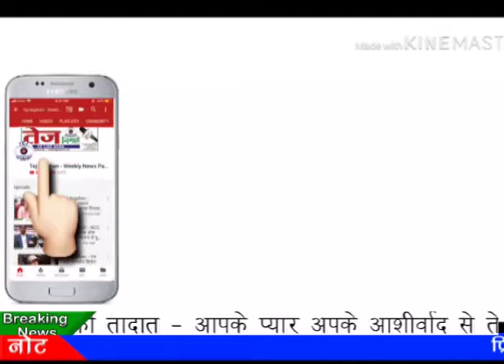Tej News :- करावल नगर विधानसभा में "आप" की जनसभा...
आम आदमी पार्टी प्रत्याशियों ने टिकट होते ही जनसंपर्क सभाओं और रैलियों का शुभारंभ शुरू कर दिया है... इसी के तहत करावल नगर विधानसभा से आम आदमी के प्रत्याशी दुर्गेश पाठक ने पीआर वाटिका खजूरी पुस्ते पर कार्यकर्ता सम्मेलन का आयोजन किया .जिसके तहत उन्होंने अपने सभी समर्थकों को संबोधित करते हुए कहा कि दुश्मन को कमजोर नहीं समझना चाहिए. सभी कार्यकर्ता विधानसभा के हर घर में जाकर वोट मांगे और मैं भी उनके साथ रहूंगा.